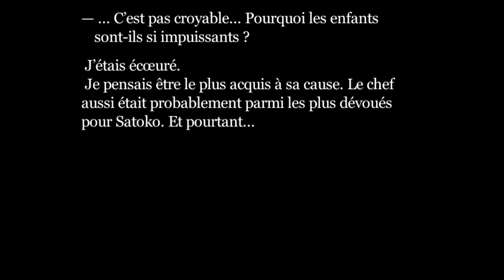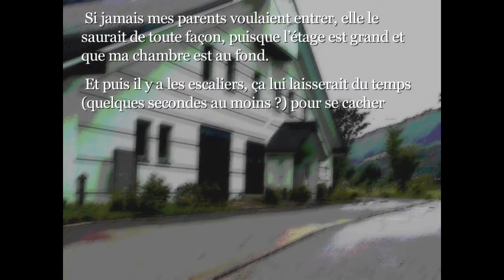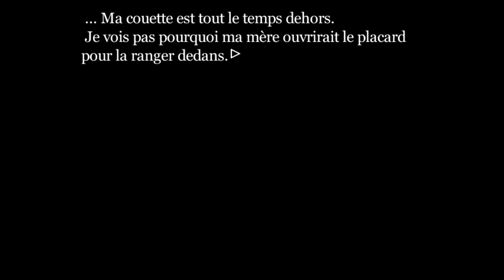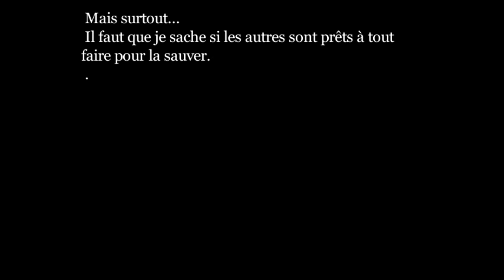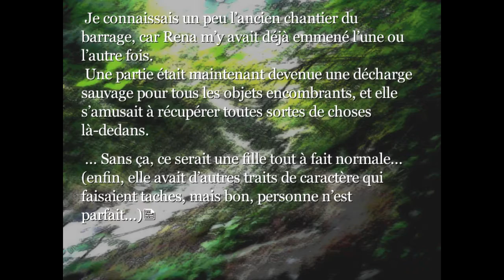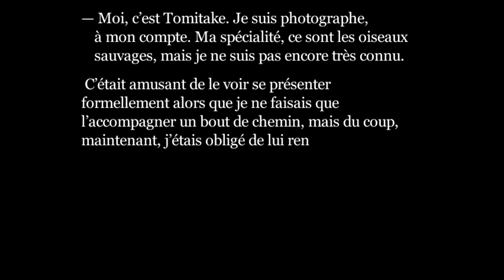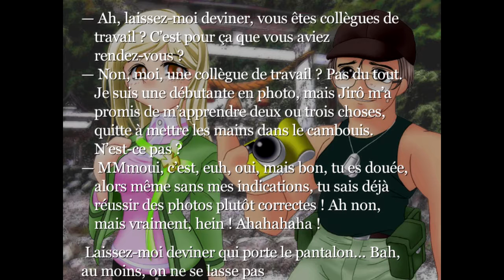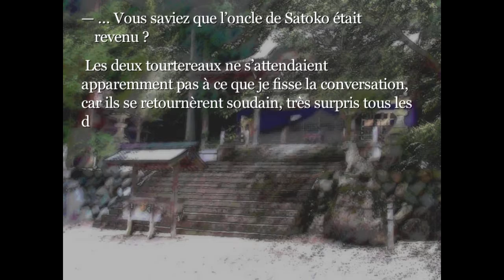[Visual Novel]Higurashi No Naku Koro Ni / Episode 87 - par 清浄器[FR] // Tatarigoroshi-hen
Passer l'intro: